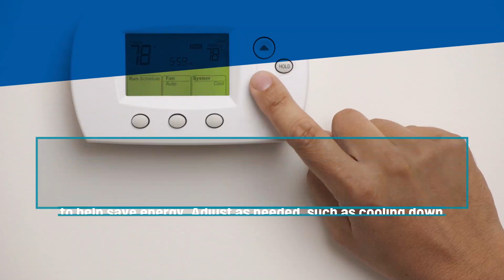Home Cooling Tips to Keep Costs Low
Beat the heat and high costs this summer with these tips to lower your cooling costs.

Install Smart Thermostats
     For maximum efficiency, install smart thermostats around the house, featuring accessibility from practically anywhere.

Experiment With Temperatures
     Set your unit a few degrees warmer before you head out to help save energy. Adjust as needed, such as cooling down the house when it’s time to hit the sheets.

Limit Heat-Producing Appliances
     Instead of baking or frying your dinner, get outside and enjoy the summer weather with a cookout on the grill. Keep a laundry and dishwasher schedule so you won’t have everything running at once.

Utilize Shaded Areas
     Add light blocking drapes to your windows or a tree to your property closest to the windows that allow the most light in. Embrace the shade and lessen the effects of radiant heat and U/V rays inside.